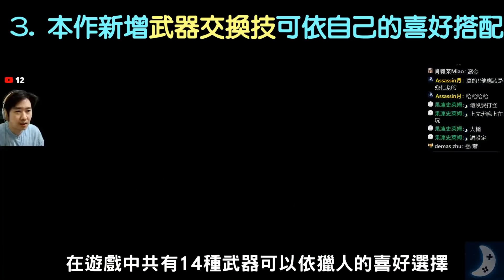【魔物獵人崛起】小知識與實用設定與技巧｜快速升等隨從｜解鎖潛水艇｜不費力取得商人橡實｜正式版 Monster Hunter Rise MHRise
❤我們的line遊戲社群來交朋友吧： (魔物獵人崛起三團)

嗨我是阿月，我喜愛與大家連線遊戲，還會分享許多遊戲攻略技巧與實況分享，除非工作量太大或是臨時有事，阿月幾乎每晚都會開直播與大家一起同樂。

❤️以行動支持讓阿月能夠持續為各位散播歡樂散播愛：
(以上所有訂閱與斗內在直播中都會播送阿月的感謝動畫出現)